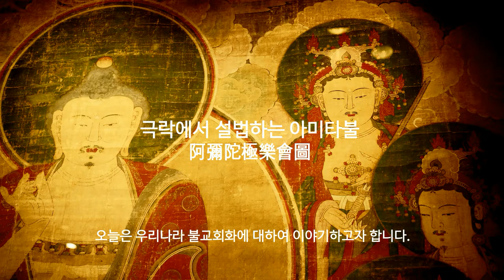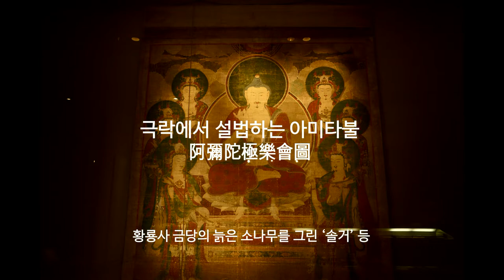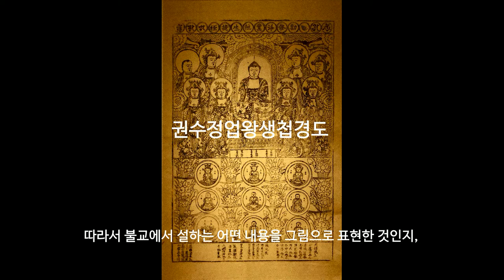한국불교회화의 중요성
불화는 불교에서 숭배하는 대상이나 불교 경전의 내용을 그림으로 그린 것으로  불교회화는 추상적이고 심오한 불교의 세계를 눈으로 쉽게 보고 이해할 수 있도록 도움을 준다. 또한 불화는 우리 조상들의 삶과 신앙을 담은 귀중한 문화적, 예술적 자산으로 불교회화를 이해하는 것은 바로 우리의 전통문화에 대한 앎이라고  할 수 있다.